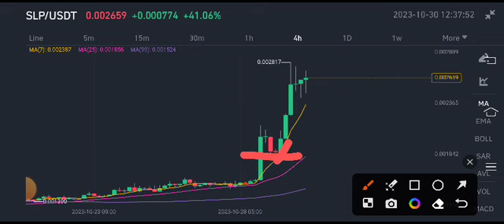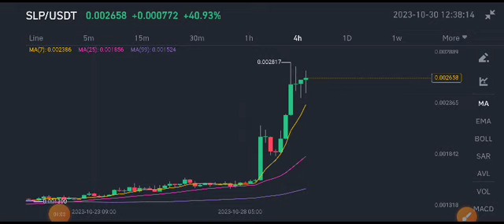SLP Coin Price Prediction! Smooth love potion SLP Today News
Queries Solved:
1.  today target
2.  price today
3.  price prediction
4.  token today target